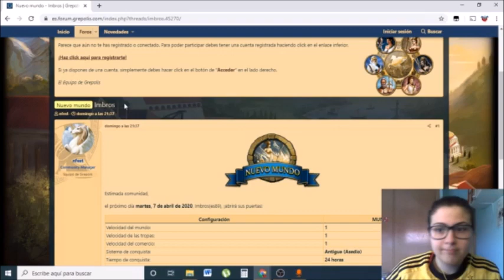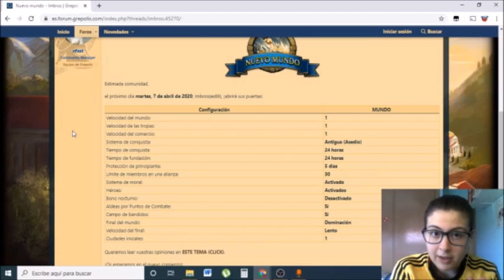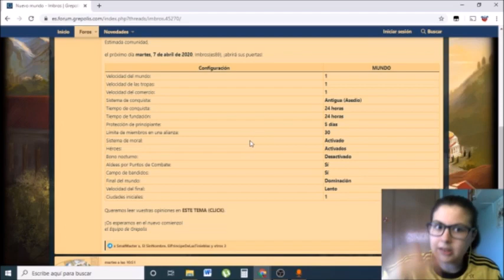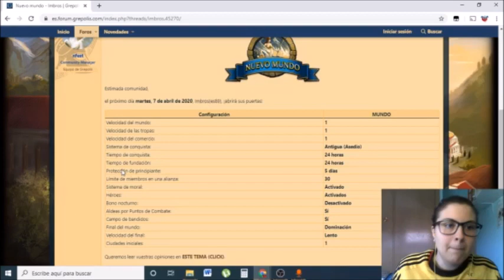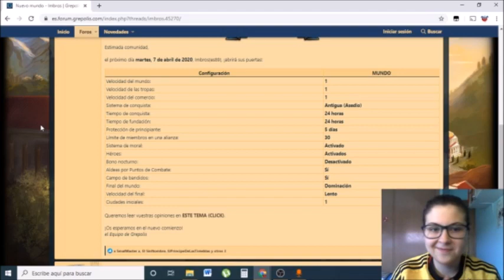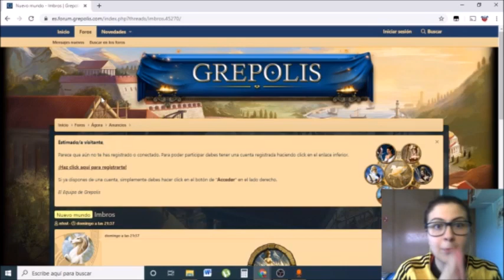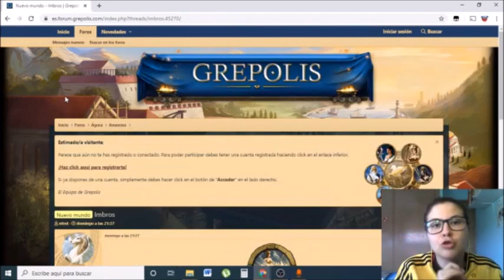Novedades para los jugadores de Grepolis que les gustan los mundos a fuego lento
Pues por motivos que ya explico en el vídeo, no he tenido oportunidad (en plan una hora de silencio en mi casa xD) de grabar el vídeo de Hélice. No os alarméis, que lo tendréis esta semana sí o sí jeje.
Pero bueno, en este vídeo de novedades de grepolis (que no del canal...) os vengo a traer un nuevo anuncio del equipo de Grepolis: un mundo nuevo!!